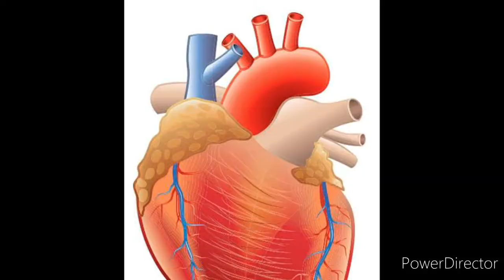#144 உங்கள் ஆயுள் காலத்தை நீடிக்க